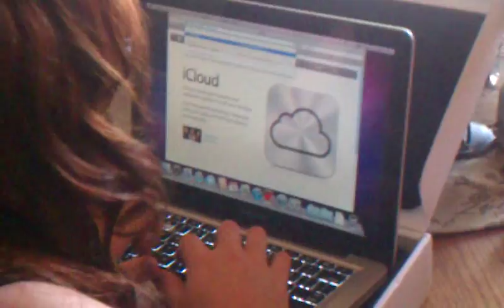June 14, 2011 4:25 PM